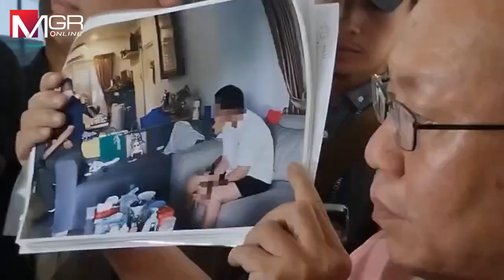2ตร.สอท.ยืนยัน ไม่เกี่ยวข้องกับตบทรัพย์ เจ้าของเว็บ เป็นเพียงหน่วยงานเสริมเก็บพยานหลักฐานเท่านั้น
2ตร.สอท.ยืนยัน ไม่เกี่ยวข้องกับตบทรัพย์ เจ้าของเว็บ เป็นเพียงหน่วยงานเสริมเก็บพยานหลักฐานเท่านั้น เตรียมแจ้งความกลับ”อัจฉริยะ”เผย มีใบสั่งบุคคลระดับประเทศ ผู้การฯชลบุรี ย่องหลบสือให้ปากคำพนักงานสอบสวน